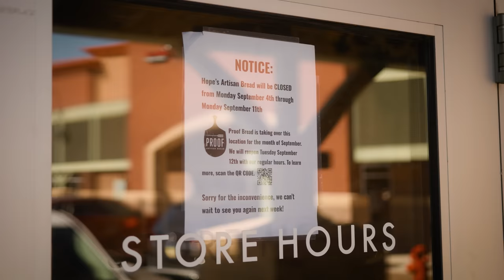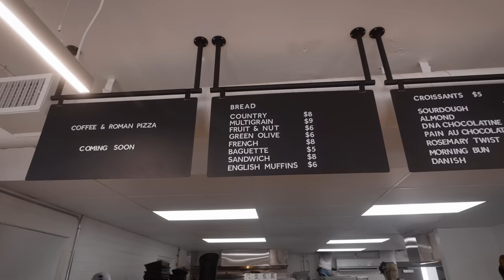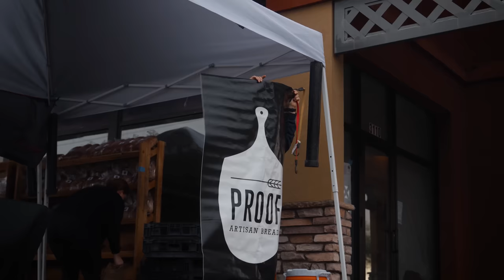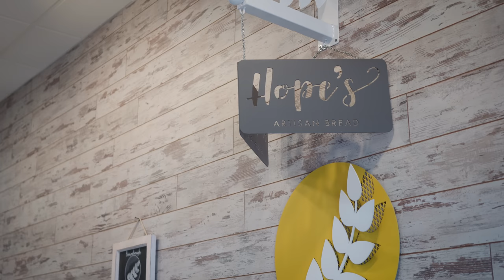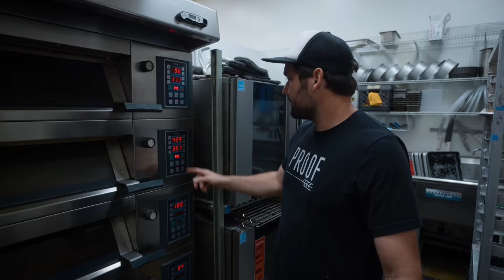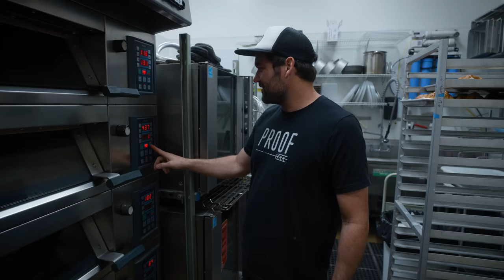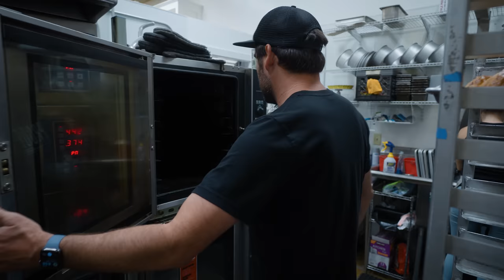We Just Opened Another Bakery!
Proof Bread
125 W Main Street

Proof Bread is a modern throwback to a way of life that values small-scale craftsmanship, local community, and creativity.

We are a team of passionate bakers working in a historic building in downtown Mesa that has been converted into a retail bakery.

Everything we bake is long-fermented with our sourdough starter ‘Harriet’. Each product is artisan, crafted by hand, from the best local ingredients, with no shortcuts.

We bake in line with 13,000 years of human history, avoiding artificial processes and unnecessary ingredients. Honoring tradition and serving better bread for our community.